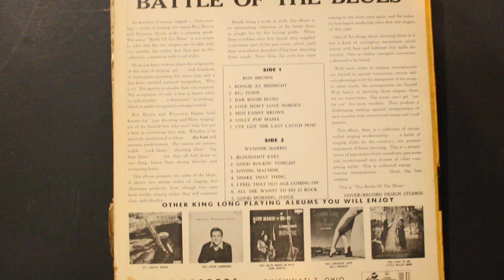Bloodshot Eyes (2:56) - Wynonie Harris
From the album "Battle Of The Blues", 1958